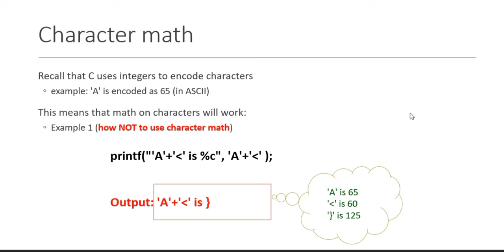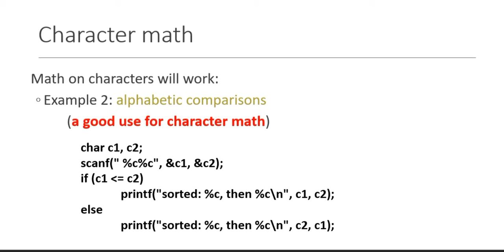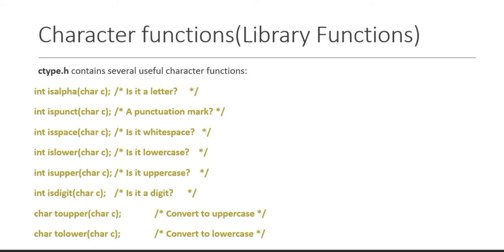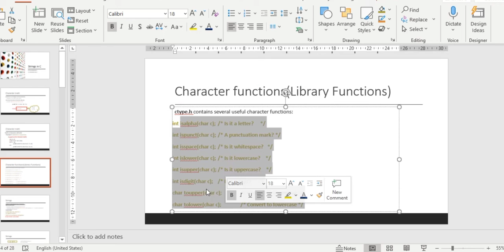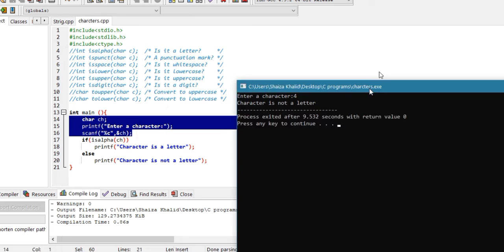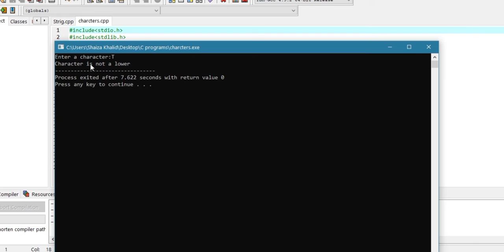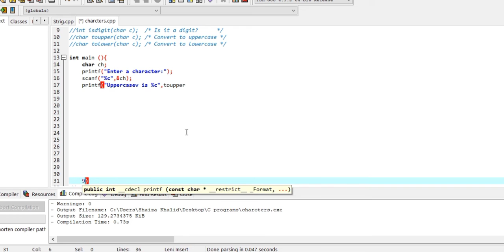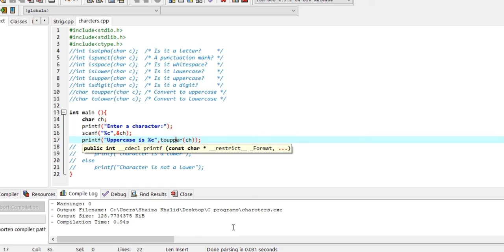Strings in C | Part 1 | Character math | Character Library Functions